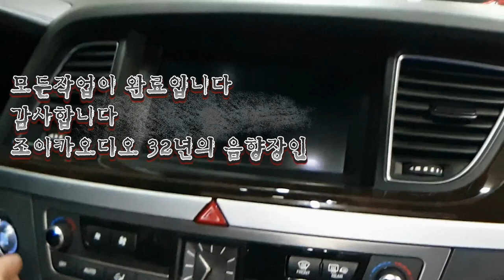울산카오디오/제네시스 포칼6wm 포칼 tbm 하이엔드작업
카오디오 홈오디오 모든 dsp 장치 튜닝 전문점
조이카오디오만의 음악 색깔이 있습니다